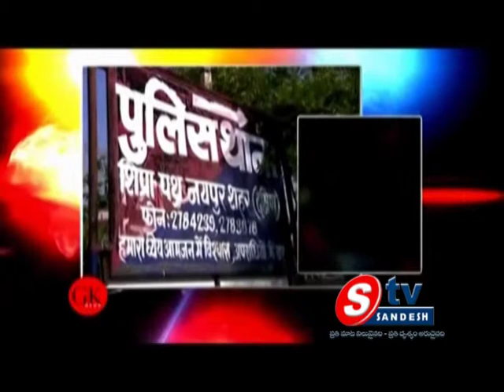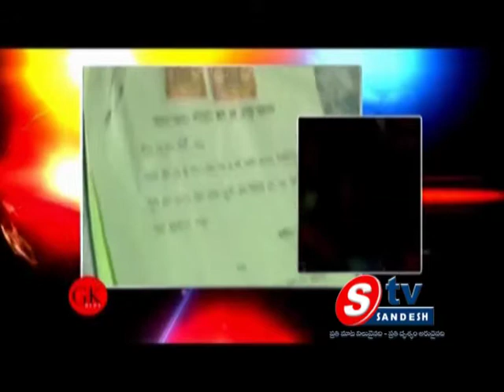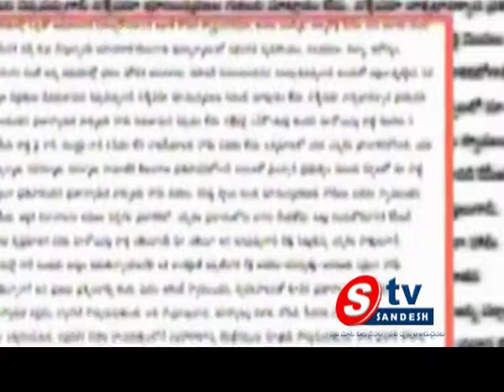26-03-14 AP View 01